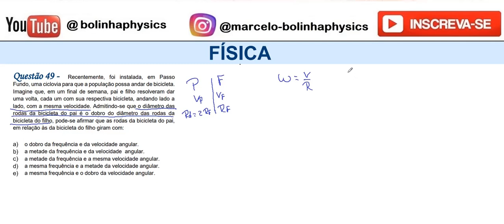FÍSICA–UPF–2015/2–Questão:49 Recentemente, foi instalada, em Passo Fundo, uma ciclovia para que a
Questão 49 - Recentemente, foi instalada, em Passo
Fundo, uma ciclovia para que a população possa andar de bicicleta.
Imagine que, em um final de semana, pai e filho resolveram dar
uma volta, cada um com sua respectiva bicicleta, andando lado a
lado, com a mesma velocidade. Admitindo-se que o diâmetro das
rodas da bicicleta do pai é o dobro do diâmetro das rodas da
bicicleta do filho, pode-se afirmar que as rodas da bicicleta do pai,
em relação às da bicicleta do filho giram com:
a)o dobro da frequência e da velocidade angular.
b)a metade da frequência e da velocidade angular.
c)a metade da frequência e a mesma velocidade angular.
d)a mesma frequência e a metade da velocidade angular.
e)a mesma frequência e o dobro da velocidade angular.